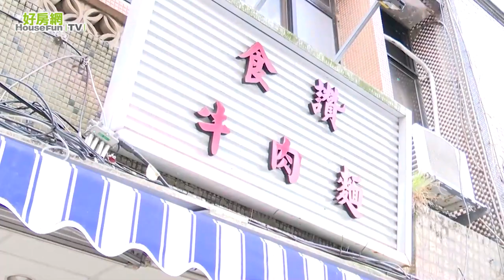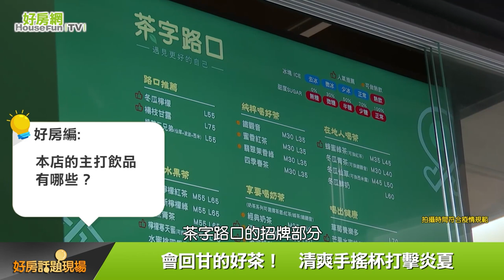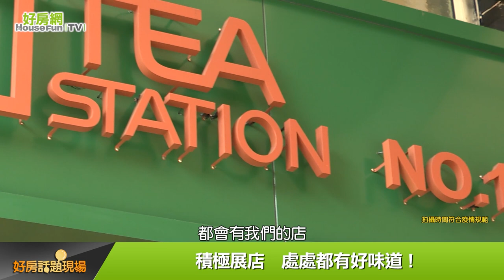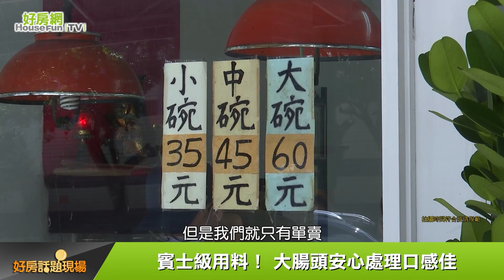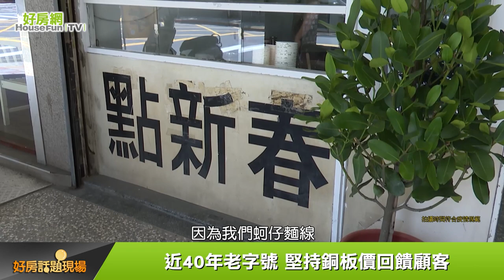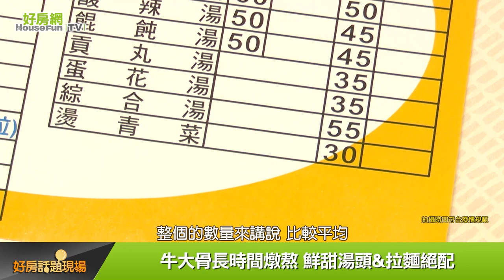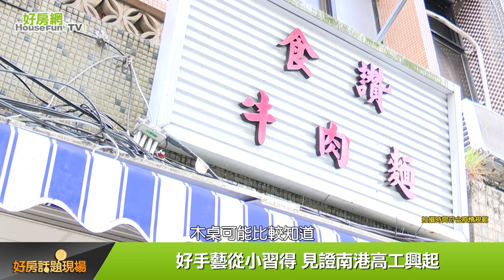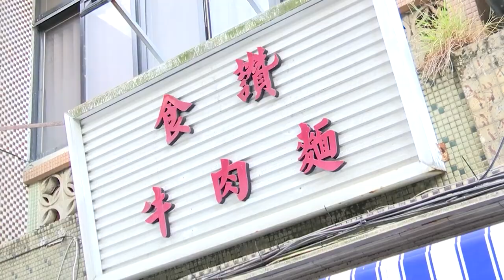【好房網TV】《好房話題現場》4鐵共構南港站前 燙金地段未來性強_全集｜蕭裔芬主持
南港站前生活圈　四鐵共構交通便
燙金地段潛力強　房地產備受矚目
鎖定8/22 晚上九點半《好房話題現場》
帶您走訪南港站前生活圈的優質店家　剖析在地房市！

來賓：
茶字路口南港店 店長
點新春蚵仔麵線 Patrick
食讚牛肉麵 老闆
永慶房屋南港區店長 陳冠甫
00:00｜節目開始
01:35｜西鄰信義.北鄰松山　交通要道生活便
07:18｜會回甘的好茶！ 　清爽手搖杯打擊炎夏
11:39｜賓士級用料！　大腸頭安心處理口感佳
18:25｜南港區介紹
20:03｜牛大骨長時間燉熬　鮮甜湯頭&拉麵絕配
29:51｜結尾

✦加入好房網TV Line@ 直播不漏接